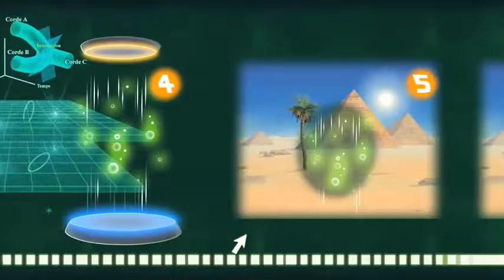Oggy and the Cockroaches NEW series 2017 cartoon for kids ► Special Collection 2017►◄part 21